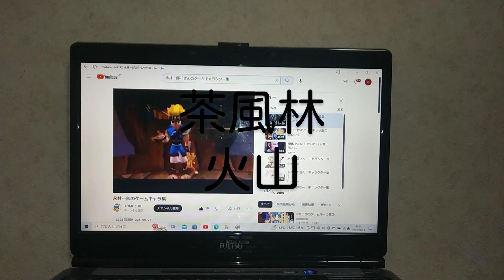波平さんパパ:茶風林 2014年2月16日~